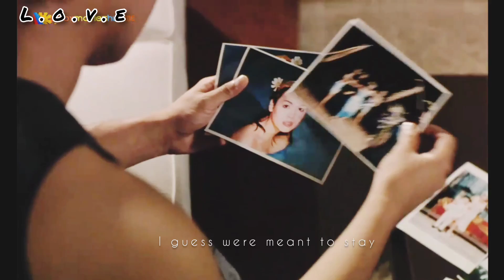Rico Yan and Claudine Barretto: Got 2 Believe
Got to believe in Magic by Side A